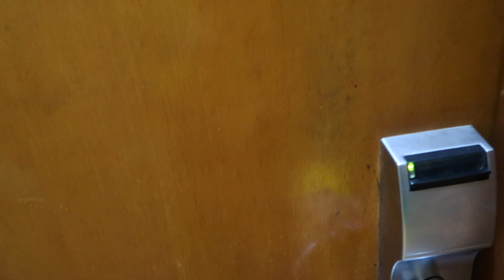AULA DE HIP HOP COM HUNGRIA NA TV!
Me manda um Oi la no meu Instagram? ;) @danirussotv me acompanha la s2

A MELHOR DO BAILE 💥
🎬 FORMA AGRADÁVEL 👇🏻
youtu.be/m6Fhg4Y1VKQ